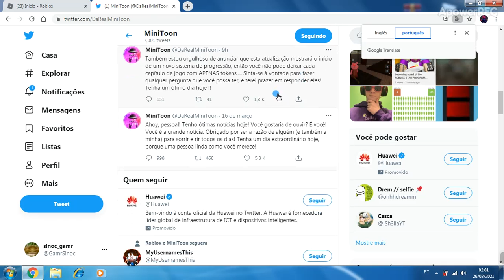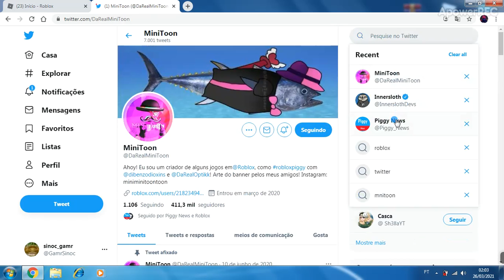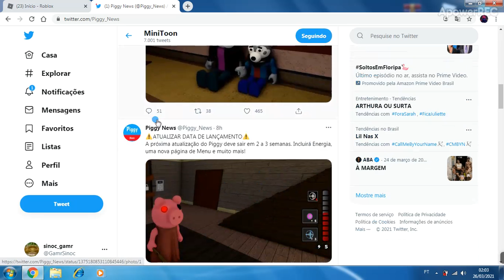Nova atualização no piggy em breve!